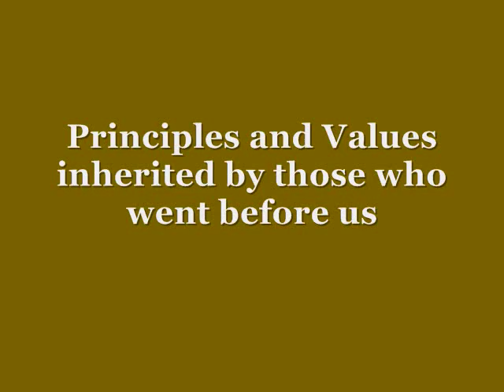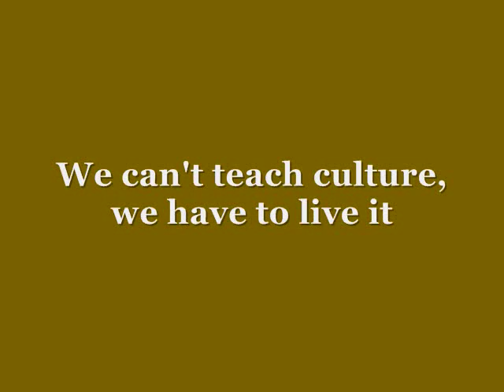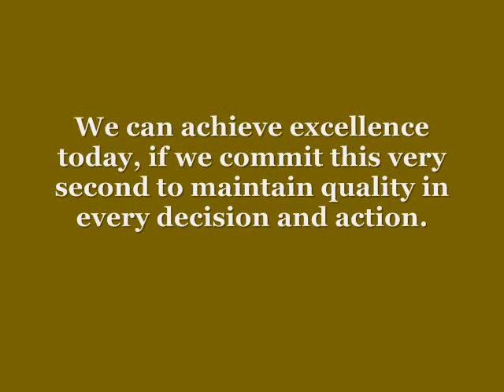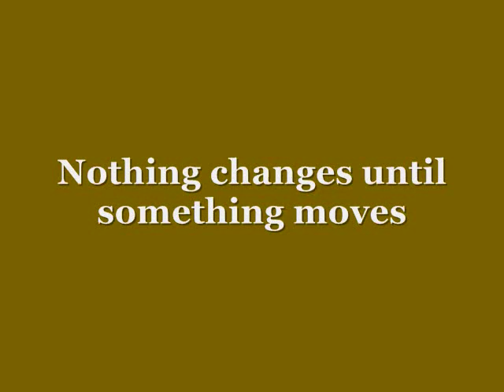Margate Fire Department Legacy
A short presentation honoring change and our legacy